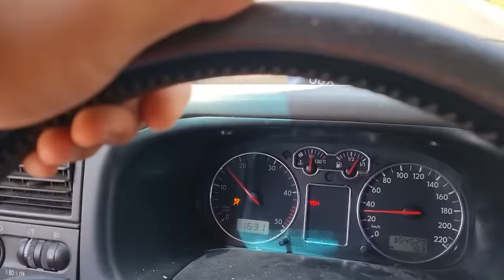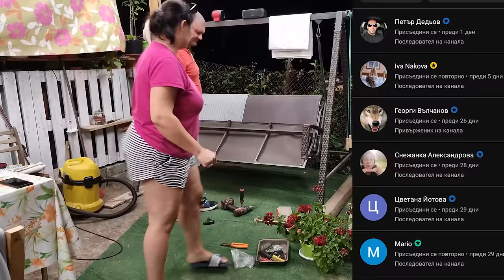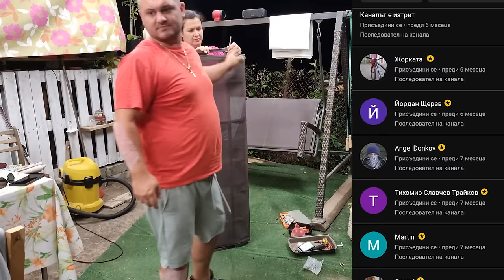Една събота с нас - вижте какво направихме :)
Май 2024